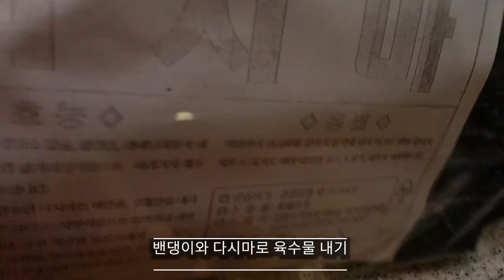친환경 알타리 김장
텃밭에 알타리김치 씨앗 한봉을 심어서 4집이서 풍족하게 나누어 먹기